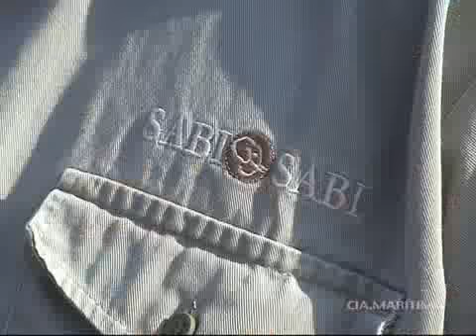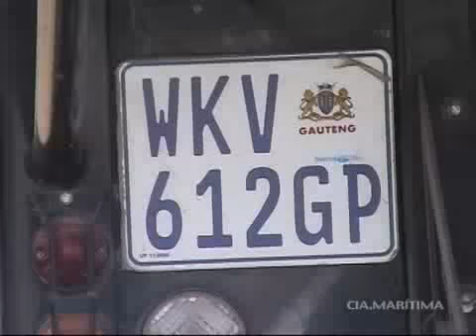Cia Maritima - Making of 2009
Debora Nascimento, Fiorella Mattheis